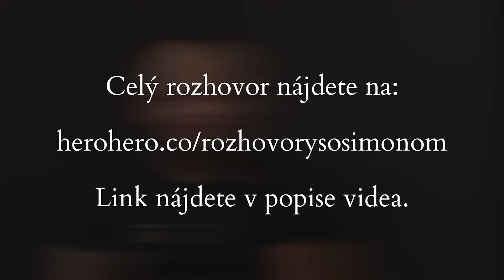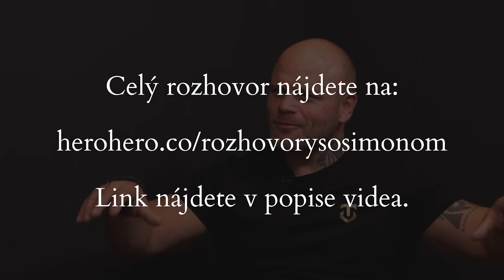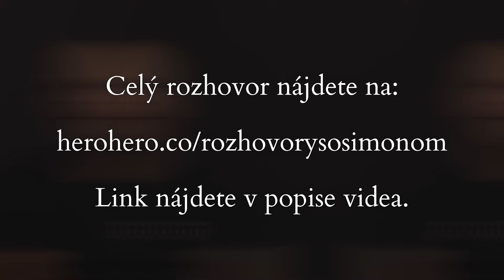Policajt Reif - Toto ma na návšteve väznice v USA totálne šokovalo.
Český policajt Peter Reif hovorí o svojich skúsenostiach na stážach v USA, kde videl prácu miestnej polície z prvej ruky.